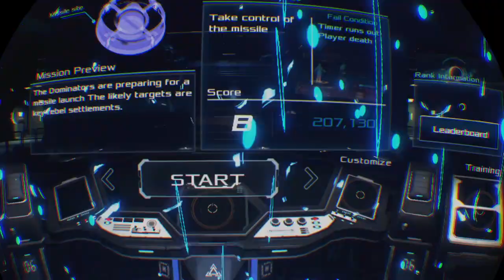Mortal Blitz_20210203232723